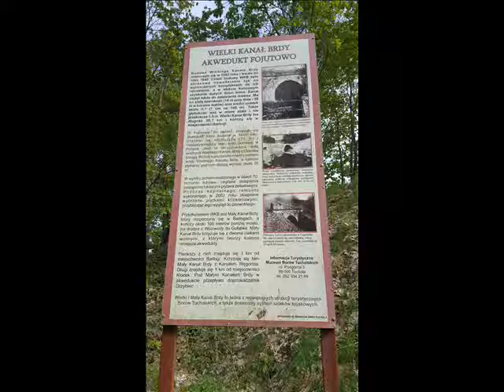Akwedukt Fojutowo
Na 15. kilometrze Wielki Kanał Brdy krzyżuje się z potokiem Czerskiej Strugi, gdzie powstał największy w Polsce akwedukt. Górą płynie Wielki Kanał Brdy, a ok 10 m Czerska Struga.